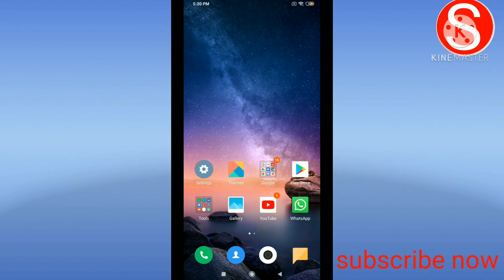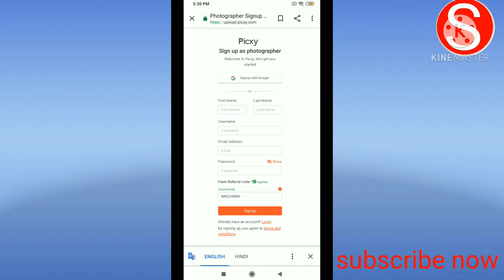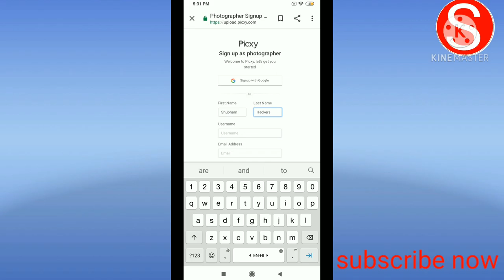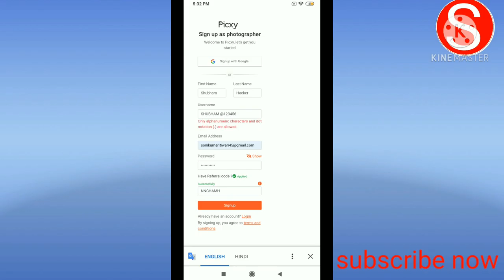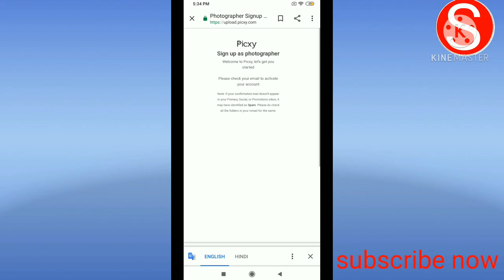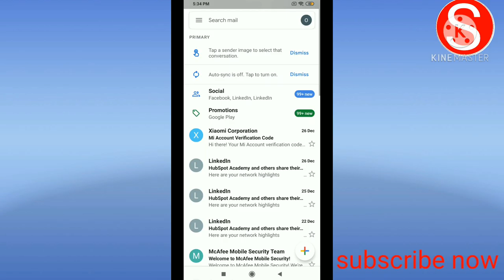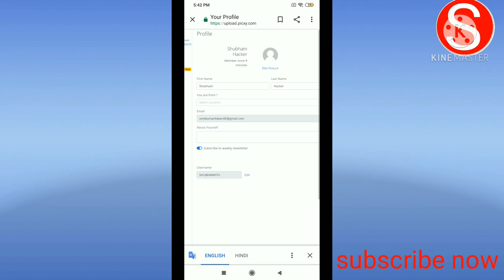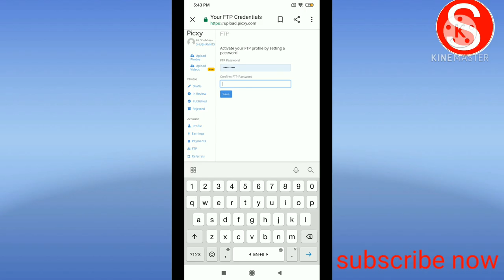PHOTOBECH KAR PAISA KAISE KAMAYE , ONLINE PAISA KAISE KAMYE , ONLINE SELLING KAISE KARE , EARN MONEY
Presented by Shubham hackers , Step World Run

हेलो दोस्तों आज के वीडियो में हम जानेंगे कि फोटो को बेचकर  पैसा कैसे कमाए. आज के जमाने में पैसा एक महत्वपूर्ण चीज है  आजकल मार्केट में बहुत सी वेबसाइट मिल जाएंगे जिसमें आप ही तरीका से फोटो को सील करके अपना अकाउंट बनाकर और फोटो को अपलोड करके एक अच्छी कमाई कर सकते हैं जो कि आपके लिए बेहतर होगा
OUR LINK:

फोटोग्राफर कैसे बने ,फोटो सेलर कैसे बने, ऑनलाइन वेबसाइट पर फोटो भेज कर पैसे कैसे कमाए, पैसा कमाने का तरीका, पैसा कैसे कमाते हैं, ग्राफिक डिजाइन करके कैसे पैसा कमाए , ग्राफिक डिजाइन से कितना पैसा कमा सकते हैं , ग्राफिक डिजाइन क्या है ?  मोबाइल से फोटो भेज कर पैसे कैसे कमाए, फोटो भेजने वाला वेबसाइट
JOB IN DELHI
MOBILE SE PAISA KIASE KAMYE